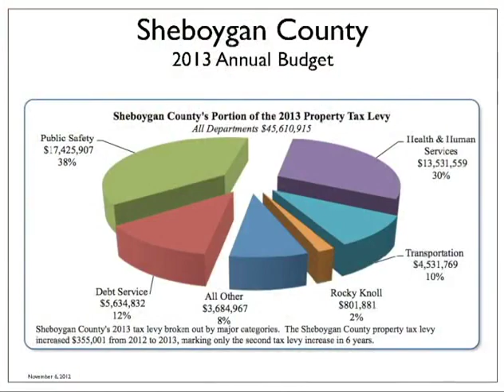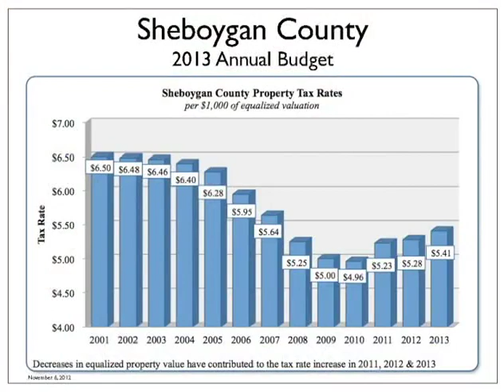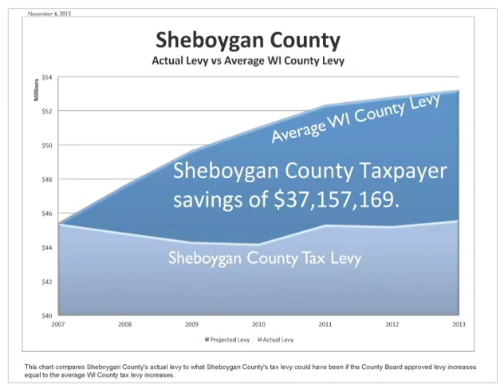SCGWFY 155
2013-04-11 Adam Payne Sheboygan County Administrator